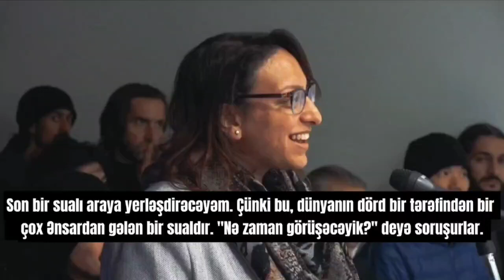İMAM MEHDİ İLƏ NƏ VAXT GÖRÜŞƏCƏYİK? | ALLAHIN QULU İLƏ GÖRÜŞLƏR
Mövzu haqqında müzakirə etmək istəsəniz Ahmedi Barış ve Nur Dininin rəsmi Telegram qrupuna qoşulun.